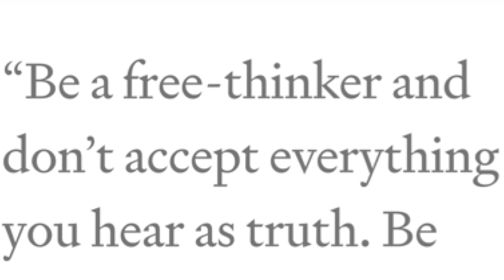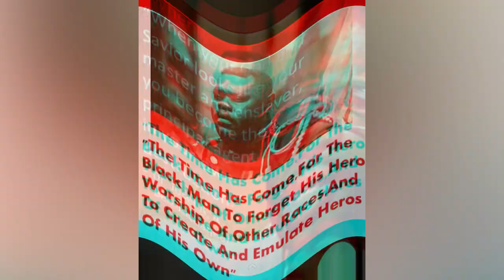Message To Common Sense Family (CSF) & All Free-Thinkers 🤔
In this video the Rychuhss Messenger shares with you some of the traits or characteristics of a free thinker